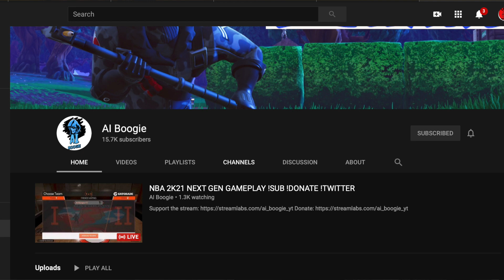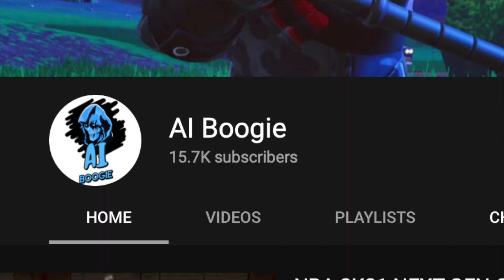How AI Boogie ROSE TO THE TOP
I am Globoy D.
          We are looking to put a smile on your face after watching our videos.